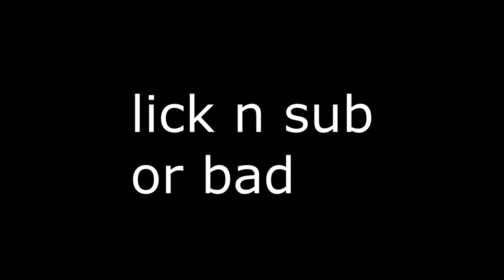Using the updated indoraptor??? || Jurassic World Alive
Yeah so in today’s video I give you guys a guide/tips on how to use indoraptor!